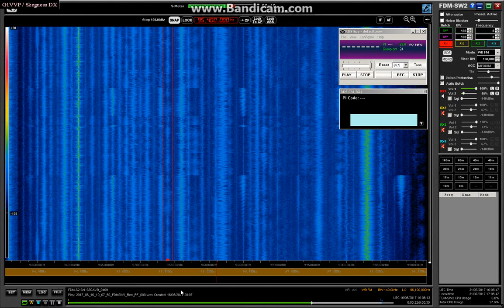95.4 Radio 88, Szeged 1907 16-07-17 (1 kW 1613 km)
Local Hungarian FM station, received by sporadic E propagation.